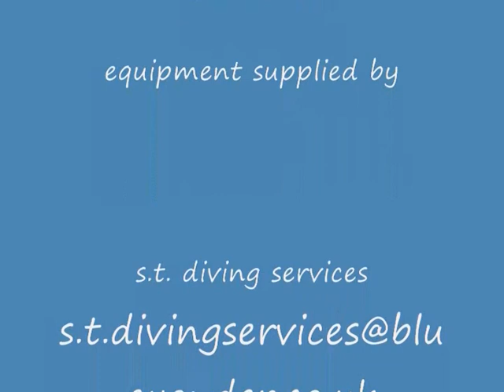diving the minya.wmv